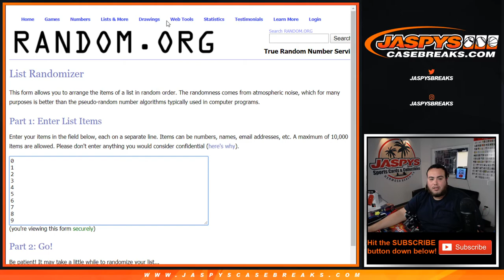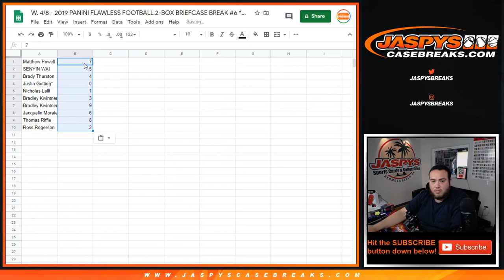W. 4/8 - 2019 PANINI FLAWLESS FB PYT #6 RNB RAMS VIKINGS GIANTS #6